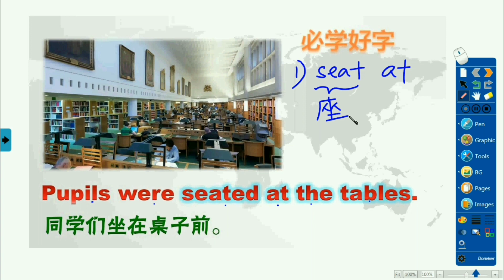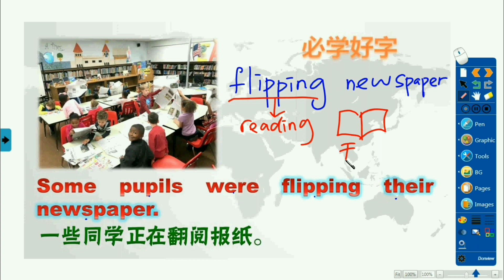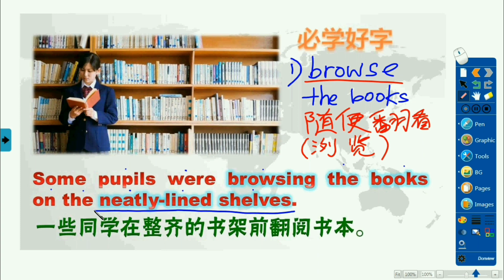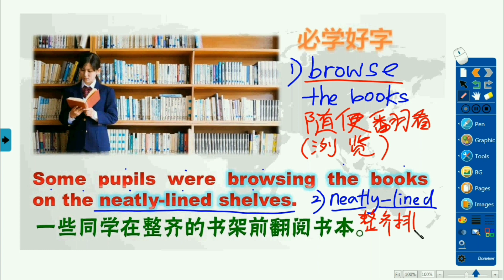英語作文 | 優美句子～圖書館篇 Useful Sentences (Library)